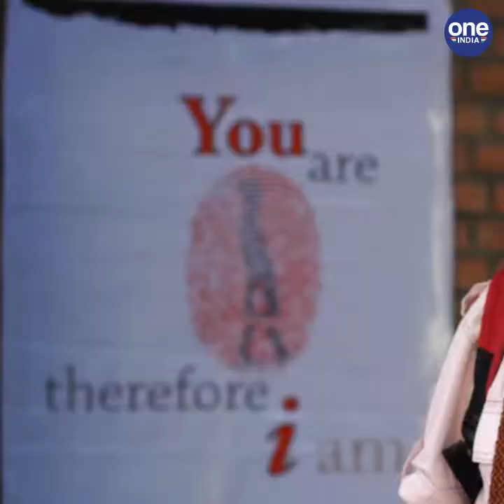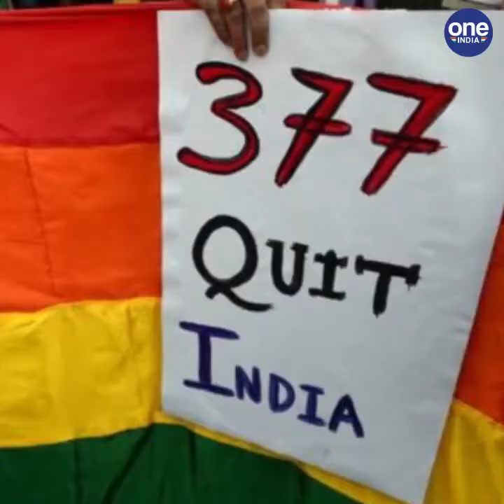Harish Iyer on how far things changed after a year of section 377 Judgement